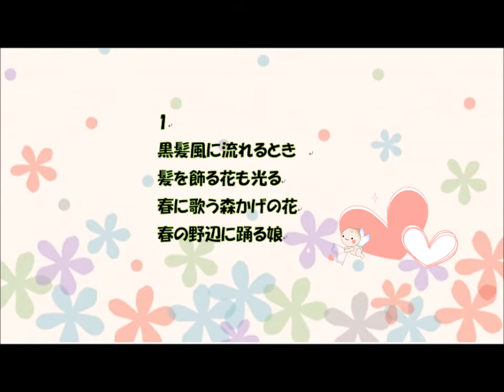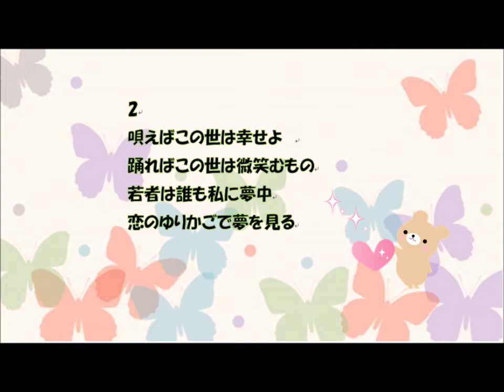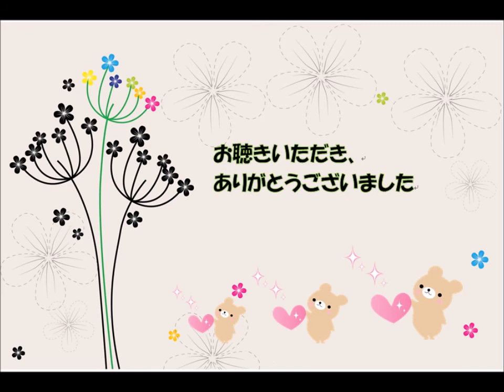2017.6.10 森かげの花 "Wildwood Flower" 「Ｋ＆Ｋ」ライブ音源 坂庭省悟さんカバー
この音源は6月4日に行われましたライブで演奏しました私と師匠「Ｋ＆Ｋ」のライブ音源です。私がオートハープ、師匠がギター、そしてフラットマンドリンの応援も入っています。坂庭省悟さんの追悼アルバム「心の旅」ギター教室で紹介されております「森かげの花」をアップさせていただきました。